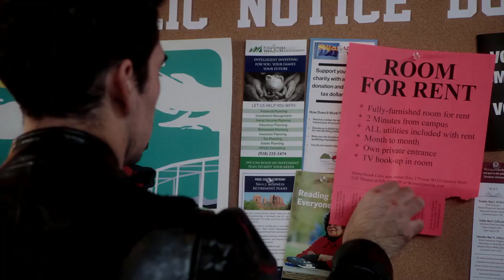Заклятье. Сдаётся комната - Русский трейлер (дублированный) 720p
Смотрите русский трейлер нового фильма «Заклятье. Сдаётся комната» (в кино в 2021 году).

Похоронив мужа, пожилая вдова Джойс решает сдавать комнаты в своём доме, чтобы немного подзаработать и отвлечься. Вскоре к ней заселяется молодой мужчина, который похож на героя её любимого любовного романа — высокий, сильный и черноволосый. Джойс решает действовать.

Год производства: 2019
Страна: США
Жанр: триллер, драма
Слоган: «All she wanted was a decent man»
Режиссер: Томми Стовэлл
Сценарий: Stuart Flack
Продюсер: Марк С. Стерлинг, Томми Стовэлл, Kent Adams
Композитор: Джозеф Бишара
Художник: Паула Роджерс, Samyo Shannon
Монтаж: Томми Стовэлл
В главных ролях: Лин Шэй, Оливер Район, Валеска Миллер, Райан Очоа, Linda Cushma, Casey Nicholas Price, Tonya June Moore, Майкл Харрельсон, Хосе Росете, Джастин Робертс